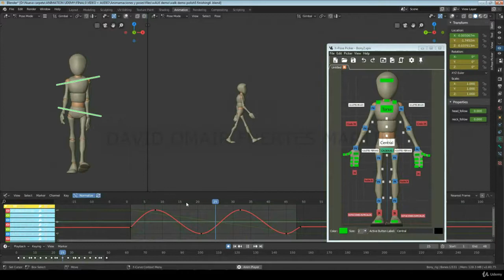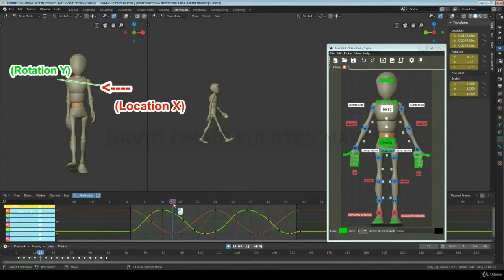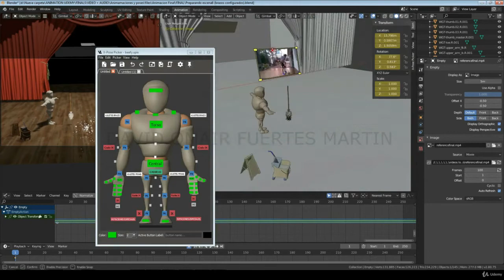Curso de ANIMACIÓN 3D: de CERO a PROFESIONAL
¿Te gustaría aprender animación 3D, e incluso acabar animando a tus personajes favoritos en los mejores estudios de animación?

Entonces este curso es perfecto para ti, no necesitas saber absolutamente nada sobre animación, ni siquiera saber dibujar, solo un ordenador y tus ganas de aprender.

Empezaremos con los principios básicos de la animación, e iras aprendiendo paso a paso todo lo que necesitas saber para hacer animaciones creíbles y entretenidas

Las clases son claras, especificas, y muy didácticas, llenas de ejemplos tanto de la vida real como de animaciones profesionales; además tendrás demostraciones y ejercicios y  especialmente diseñados para asimilar los nuevos conceptos y así facilitar y acelerar tu aprendizaje, enseñándote la importancia de prestar atención a los pequeños detalles.

El curso engloba desde como animar una pelota rebotando, pasando por las mecánicas del personaje, enseñándote a animar un ciclo de caminar  paso a paso, hasta crear animaciones de pantomima creando personajes y animaciones únicas, originales, entretenidas y especiales.